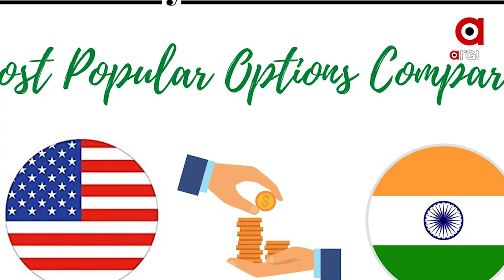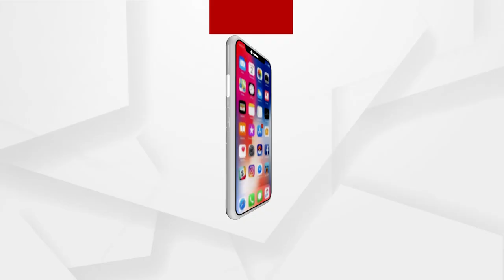ବିଦେଶରୁ ଟଙ୍କା ନେଣଦେଣରେ ଭାରତ ପ୍ରଥମ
ବିଦେଶରୁ ନାଗରିକ ମାନଙ୍କର ନିଜ ଦେଶକୁ ଟଙ୍କା ପଠାଇବା ମାମଲାରେ ଭାରତ ପ୍ରଥମ ସ୍ଥାନରେ  । ସମଗ୍ର ବିଶ୍ୱରୁ ଭାରତୀୟ ମାନେ ନିଜ ଘରକୁ ପଠାଇଛନ୍ତି 6.5 ଲକ୍ଷ କୋଟି ଟଙ୍କା । ବିଶ୍ୱ ବ୍ୟାଙ୍କର ନୂଆ ରିପୋର୍ଟରୁ ହେଲା ଖୁଲାସା ।